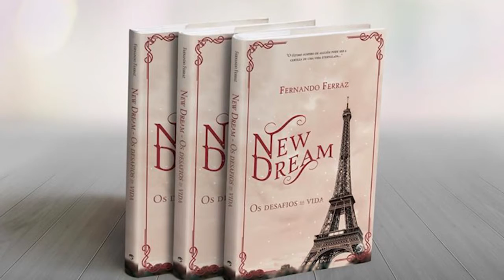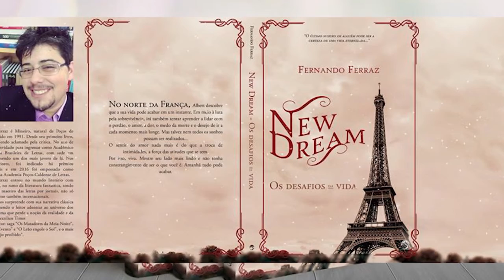PROJETO CÂNCER ZERO – LIVRO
O escritor Poços - caldense Fernando Ferraz lança mais um livro na carreira. Parte da renda arrecadada pela venda dos títulos será revertida para a Santa Casa que enfrenta problemas financeiros.